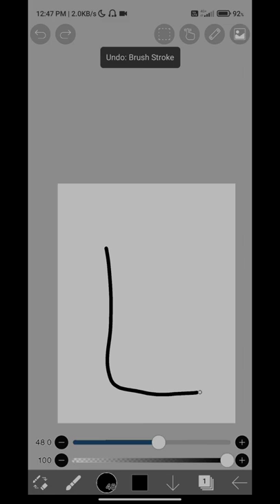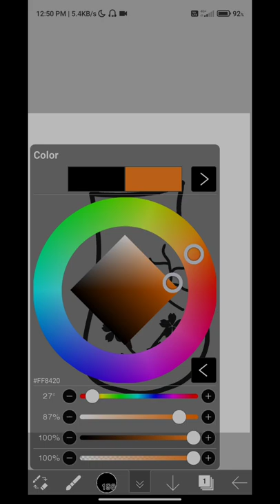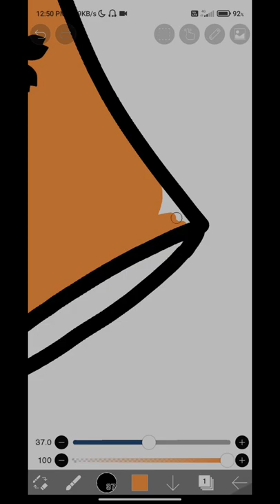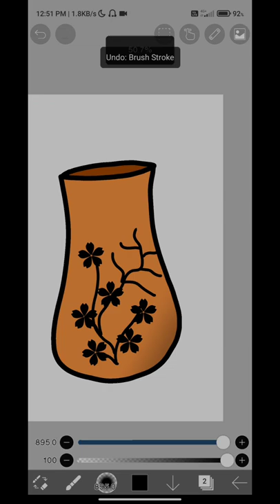pot in Ibis paint x